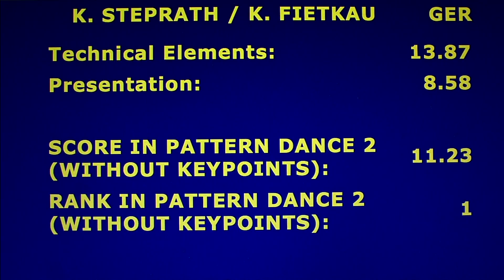Steprath-Fietkau-European-Silver Pattern Dance - 2016 Oberstdorf